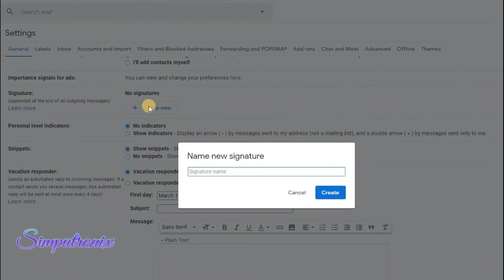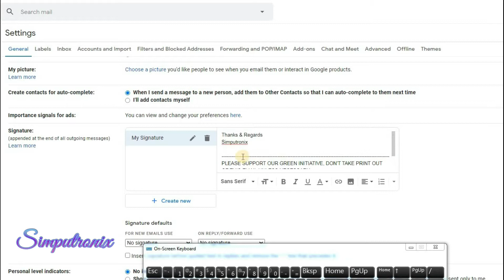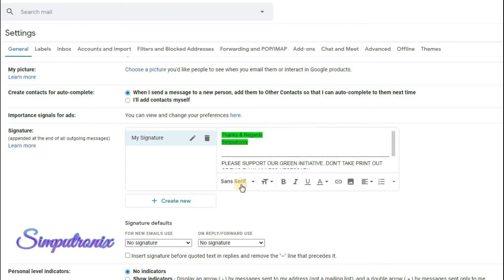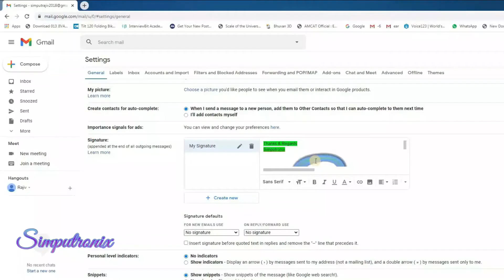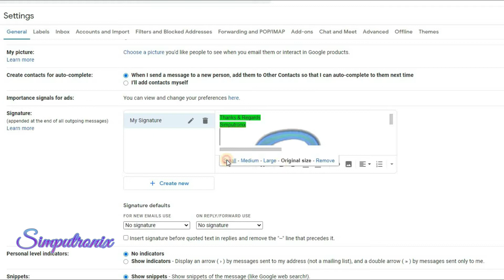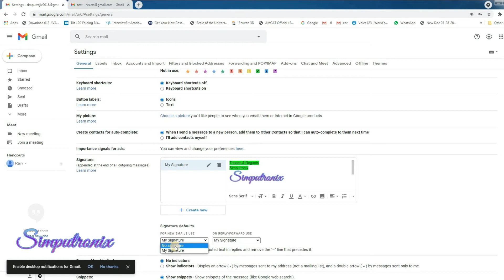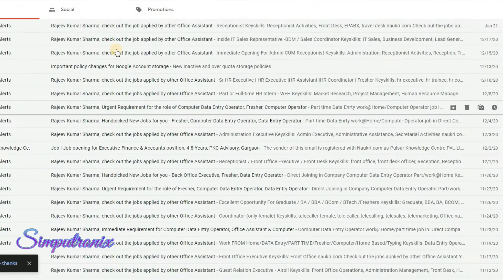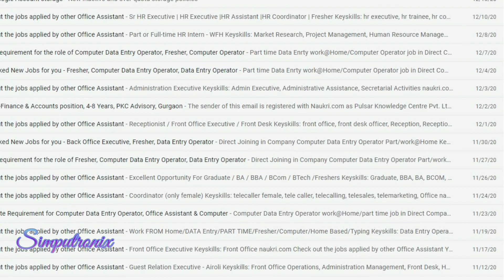How to Set SIGNATURE in Gmail in Hindi | Set Multiple Signature for One Email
This video is about How to Set SIGNATURE in Gmail in Hindi, Set Multiple Signature for One Email . its Email signature tutorial . please subscribe to the channel @simputronix2623  for more tutorial video